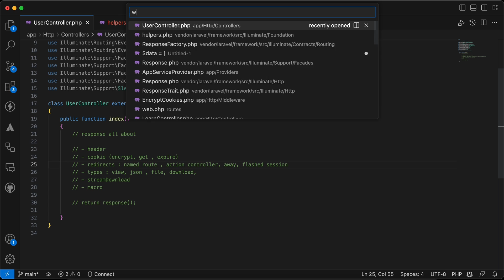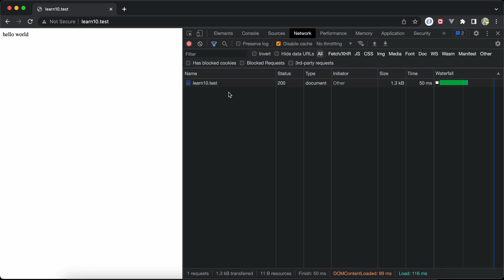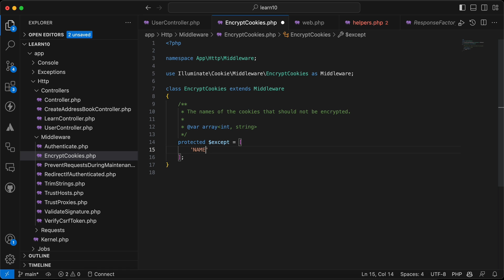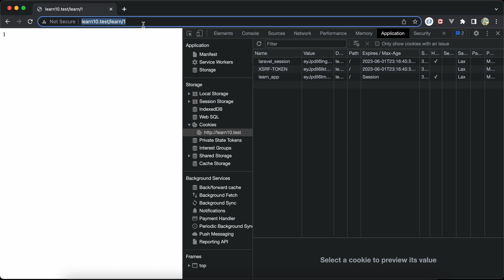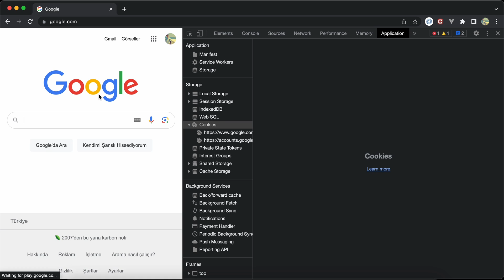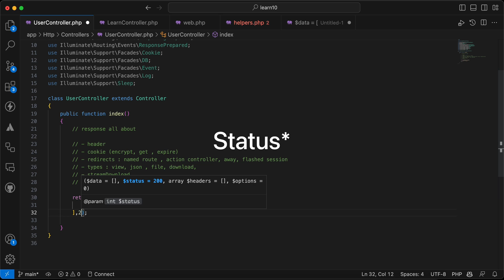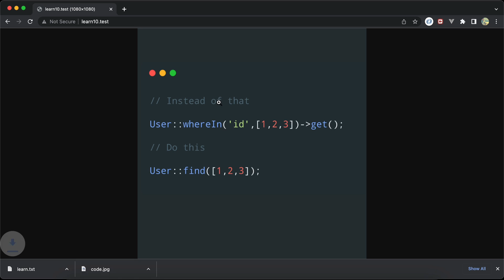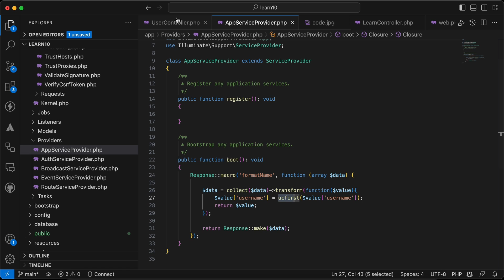Laravel Response | All about response